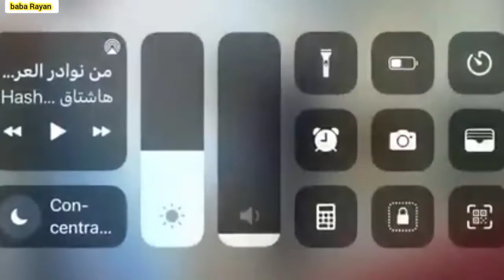إسمع خطير جداً ياإلهي قيس سعيد رئيس تونس يستقبل زعيم البوليساريو إبراهيم غالي وغضب مغربي في المطار